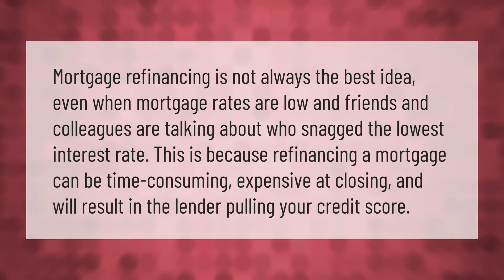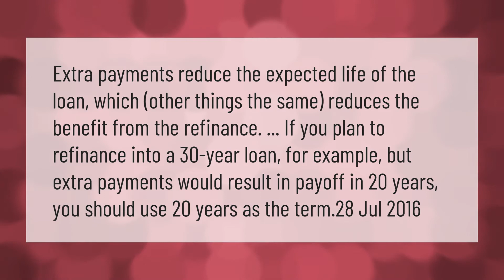Why refinancing is a bad idea?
00:00 - Why refinancing is a bad idea?
00:38 - Should I refinance or just pay extra?
01:09 - Do you lose equity when you refinance?

Laura S. Harris (2021, March 19.) Why refinancing is a bad idea?
    AskAbout.video/articles/Why-refinancing-is-a-bad-idea-232405